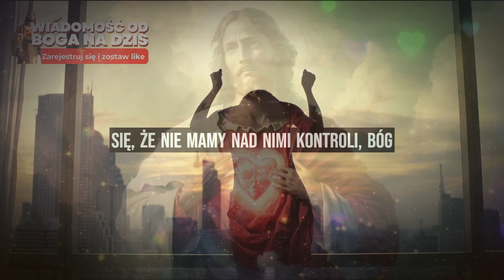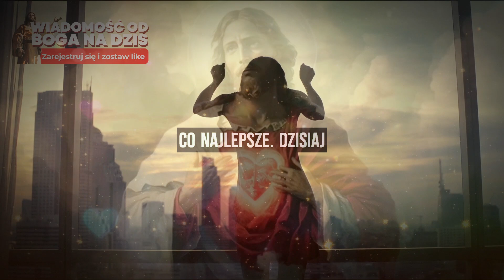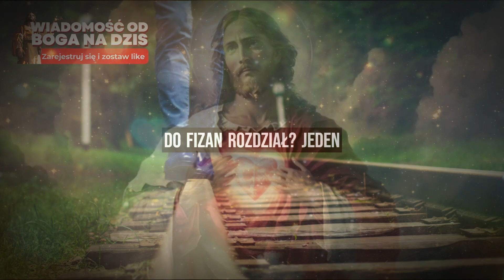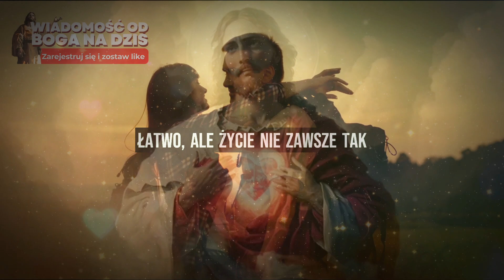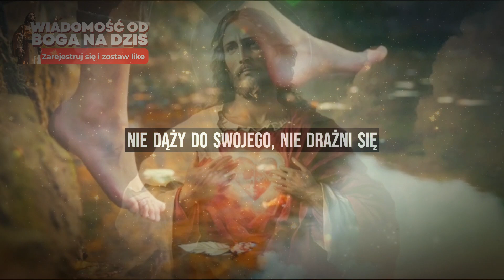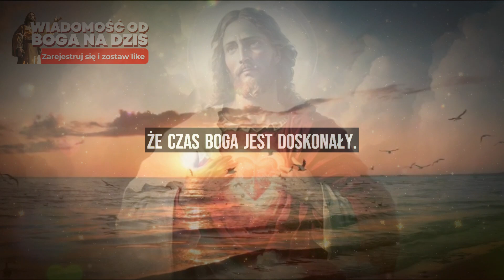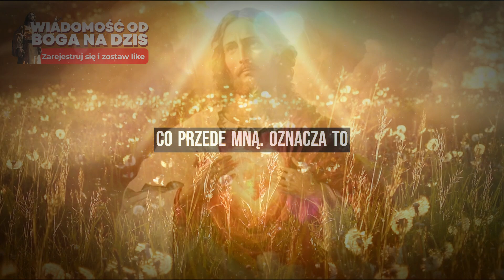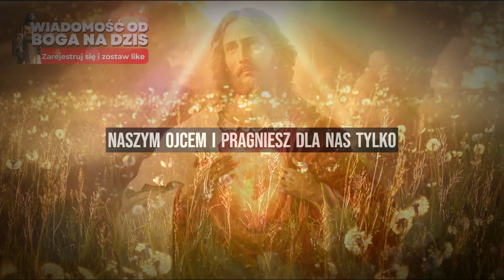💔4 POWODY, DLACZEGO BOG NIE POZWALA CI ZAPOMNIEĆ O TEJ OSOBIE...Wiadomość od Aniołów